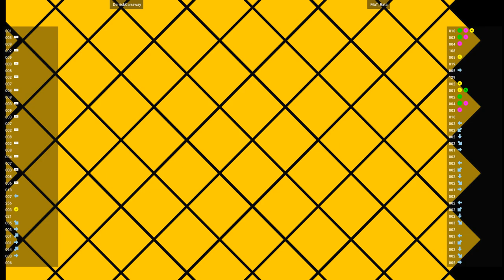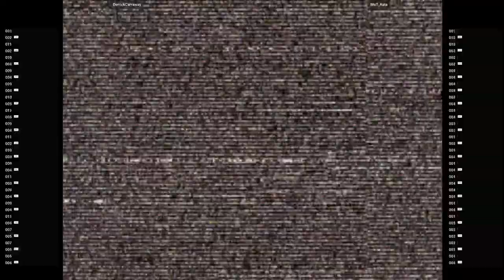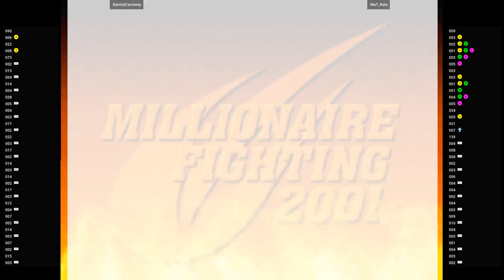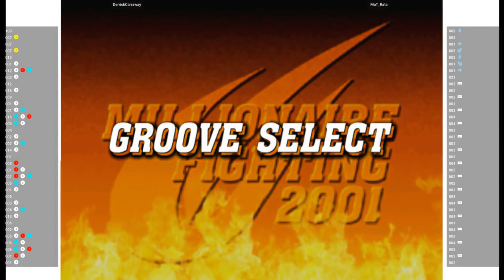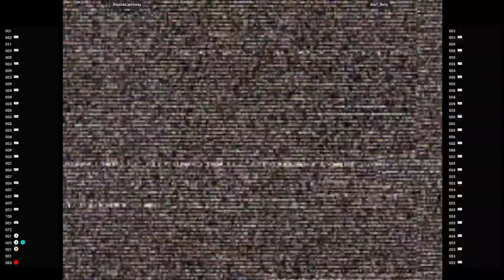CVS2 🕹 DerrickCarraway VS MaT_Rata